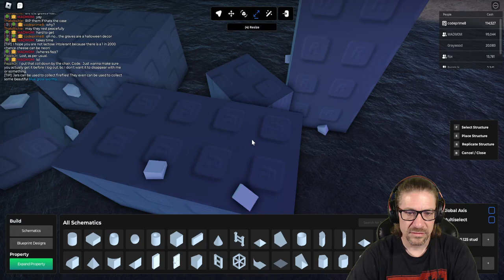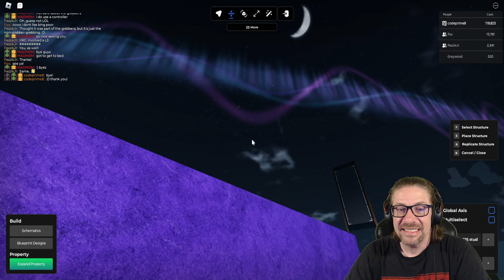Roblox - Oaklands - COILS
In this episode of Roblox, Oaklands, I start by rebuilding my stone conveyer, but its not till about 1/2 way through the build I decide I want to rebuild the whole thing. After that we spend some time and head over to the Classic Shop. :) COILS! Love you all!!!